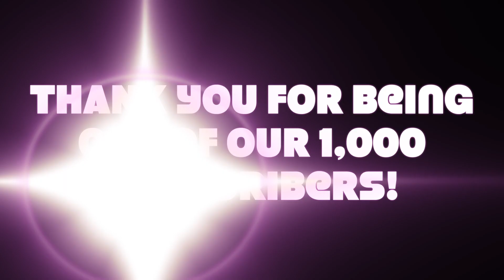1,000 Subscribers LIVE CHAT party!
To celebrate 1,000 subscribers, we're having a Live chat, and you're all invited!!

LIVE CHAT TIMEZONES:
Honolulu HTST - Saturday, May 4th at 10:00 am
San Francisco PDT - Saturday, May 4th at 1:00 pm
Denver MDT - Saturday, May 4th at 2:00 pm
Chicago CDT - Saturday, May 4th at 3:00 pm
New York EST - Saturday, May 4th at 4:00 pm
London BST - Sunday, May 5th at 10:00 pm
Tokyo JST - Sunday, May 5th at 5:00 am
Sydney EST - Sunday, May 5th at 6:00 am
Auckland NZST - Sunday, May 5th at 8:00 am

and Josh Woodward